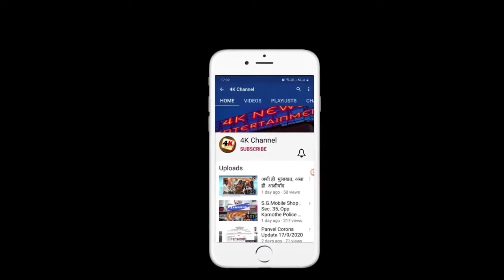सिंग सिटी हॉस्पिटल समोर कचऱ्याची झाली साफसफाई..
महाराष्ट्राचे मुख्यमंत्री एकनाथ शिंदे यांचे समर्थक रामदास शेवाळे यांच्यामुळे सिंग सिटी हॉस्पिटल समोर पसरलेल्या कचऱ्याची साफसफाई झाली आहे. पनवेल सायन महामार्गावरून रोडपाली कडे जाणाऱ्या सिंग सिटी हॉस्पिटल  समोरील रस्त्याच्या लगत मोठ्या प्रमाणात डेब्रिज पडले होते. त्याचबरोबर बाजूला झाडेझुडपे वाढले असून स्वच्छतेचा बोजवारा उडाला होता. त्याचबरोबर डासांची निर्मिती होत असल्याने रहिवाशांच्या आरोग्याचा प्रश्न निर्माण झाला होता. यासंदर्भात महापालिकेचे आरोग्य निरीक्षक अरुण कांबळे यांची रामदास शेवाळे यांनी घेऊन त्यांना या परिस्थितीची माहिती देत साफसफाई करण्याची मागणी केली. त्यानुसार स्वच्छता दूत नेमून येथे या परिसराची स्वच्छता करण्यात आली. महापलीक प्रशासन व रामदास शेवाळे यांनी केलेल्या कामाबद्दल रहिवाश्यानी समाधान व्यक्त केले आहे.